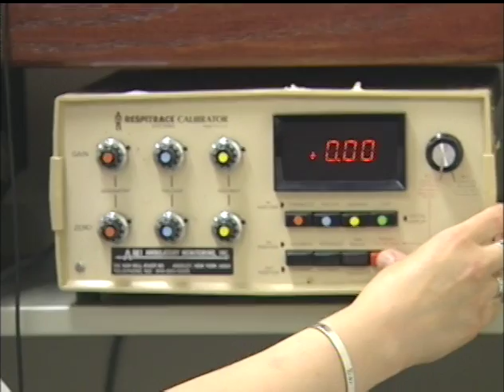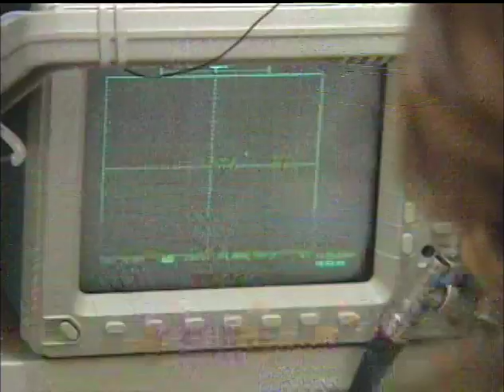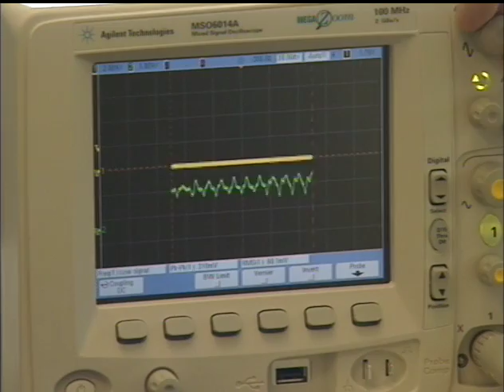New technology helps Parkinson's patients speak louder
Researchers have developed a new technology that helps Parkinson's patients overcome the tendency to speak too quietly by playing a recording of ambient sound, which resembles the noisy chatter of a restaurant full of patrons.